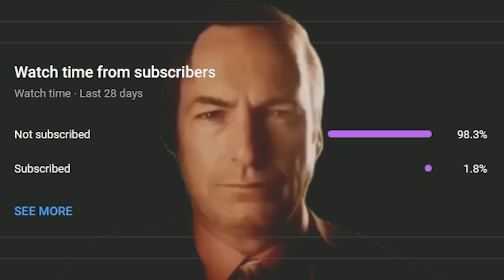THIS $130 TANK HAS THE WORST APFSDS in-game💀